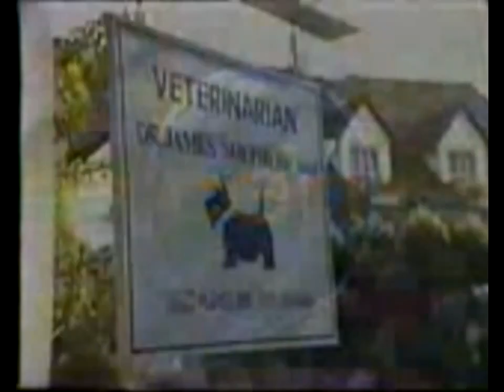bcv/tv8 idents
BCV-TV8
Bendigo